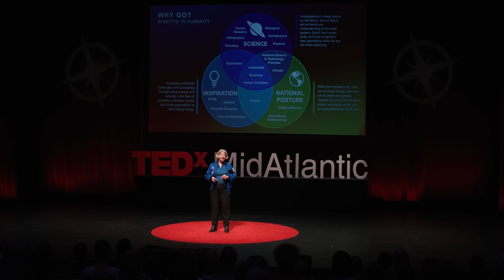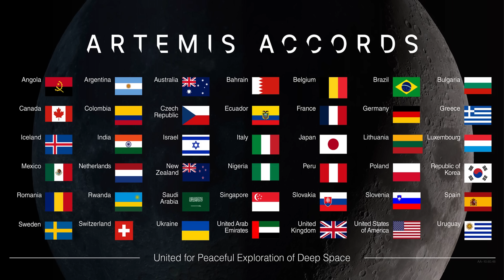Why space exploration should be like Star Trek | Pam Melroy | TEDxMidAtlantic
What kind of future do we want as humanity steps beyond Earth? Pam Melroy takes the stage to explore how space exploration is shaping not only our understanding of the universe but also the values we carry into the cosmos. She highlights how the lessons of the past—like the International Space Station’s remarkable legacy of global cooperation—can guide us toward a future rooted in peace and shared progress. With the NASA’s Artemis campaign poised to send the first woman and person of color to the surface of the Moon, she emphasizes the importance of building a culture of exploration that benefits all humanity. Drawing on science fiction’s vivid contrasts between utopias and dystopias, she makes the case for deliberate, principled action now to ensure a bright future among the stars. This is a powerful call to action for anyone who dreams of a world united by curiosity and hope. Col. (USAF, ret) Pam Melroy was sworn in as the NASA deputy administrator on June 21, 2021.
As deputy administrator, Melroy performs the duties and exercises the powers delegated by the administrator, assists the administrator in making final agency decisions, and acts for the administrator in his absence by performing all necessary functions to govern NASA operations. Melroy is also responsible for laying out the agency’s vision and representing NASA to the Executive Office of the President, Congress, heads of federal and other appropriate government agencies, international organizations, and external organizations and communities.

Melroy was commissioned through the Air Force Reserve Officers’ Training Corps (ROTC) program in 1983. As a co-pilot, aircraft commander, instructor pilot, and test pilot, Melroy logged more than 6,000 flight hours in more than 50 different aircraft before retiring from the Air Force in 2007. This talk was given at a TEDx event using the TED conference format but independently organized by a local community.